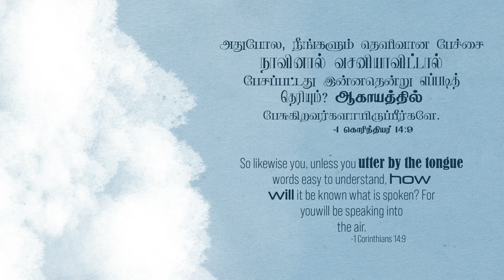2023 December 7th -MM- I கொரிந்தியர்14:9 -I Corinthians14:9